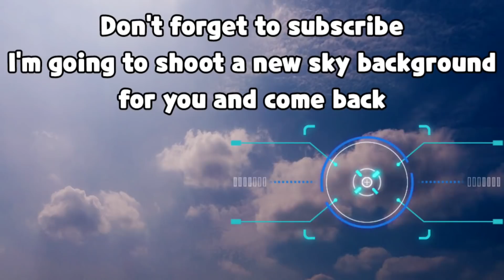sky Effect background video beautiful Clouds Moving Time lapse footage HD